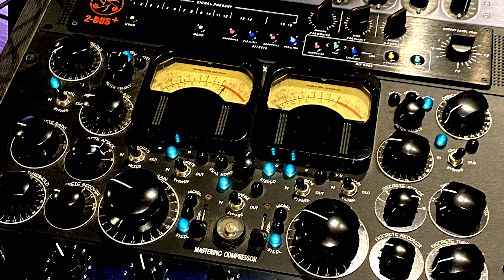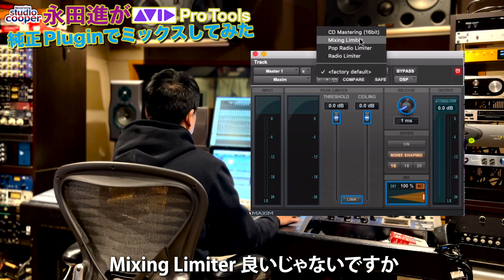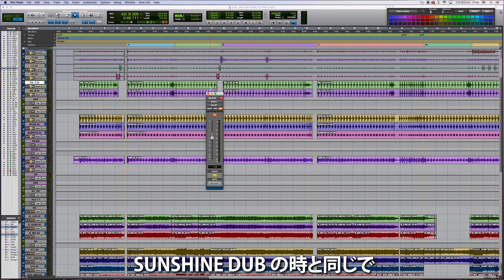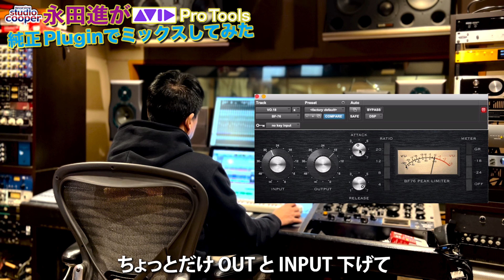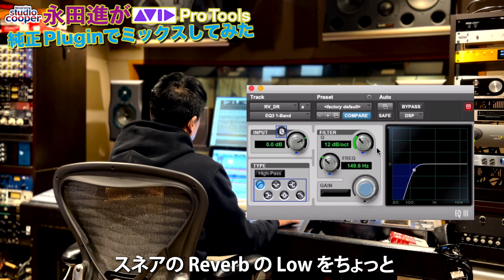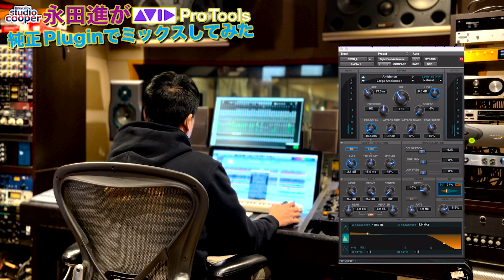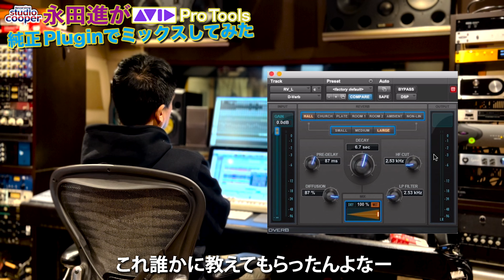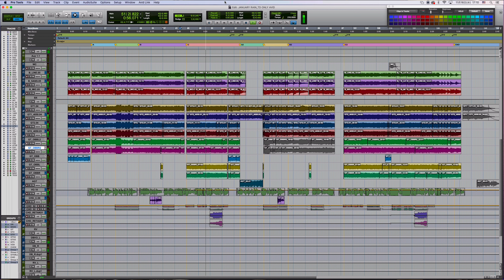【HOTSQUALL】Pro Tools 純正プラグインでMIXに挑戦！vol.7【January Rain】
永田進が ProTools 純正プラグインでMIXに挑戦！
HOTSQUALL「January Rain」を素材音源にして
AVID ProTools 純正プラグインだけでMIXに挑戦！

サウンドエンジニア
【 永田 進 】　Susumu Nagata

大阪なんば・日本橋のレコーディングスタジオクーパーのエンジニア。
クライアントの満足、リスナーの感動、
自らの心を込めた作品の制作を常に志している。

ロック系を中心にポップスからエクストリーム・ミュージック、
さらにはレゲエやジャズ、ルーツ・ミュージックまで、
幅広いジャンルに対応する音楽的な懐の広さを持つ。

そして今やレコーディング業界の標準となった 【Pro Tools】を
黎明期の頃から使い熟し、その迅速且つ正確なオペレート作業は特筆に値する。

【SELECTED WORKS】
My Hair is Bad - mothers (Oricon weekly chart 2位)
ハルカミライ - THE BAND STAR (Oricon weekly chart 5位)
Hump Back - 人間なのさ (Oricon weekly chart 6位)
HEY-SMITH - Life In The Sun (Oricon weekly chart 7位)
yonige - girls like girls (Oricon weekly chart 8位)
Dizzy Sunfist - DREAMS NEVER END (Oricon weekly chart 11位)
SHANK - WANDERSOUL (Oricon weekly chart 13位)
SHADOWS - illuminate (Oricon weekly chart 19位)
実況パワフルプロ野球OPテーマ 2014,2016,2020,2022

大阪なんば・日本橋のレコーディングスタジオ
【レコーディング スタジオクーパー】
Recording Studio Cooper

音楽制作をメインに有名無名問わず、数々のバンドや
ミュージシャン御用達のレコーディングスタジオ。
数十年の実績と信頼の元、アーティストや制作陣の
求める音を可能な限り再現。

『 あなたのやりたい事にトコトン付き合います。』
をモットーに音と向き合うスタジオです。